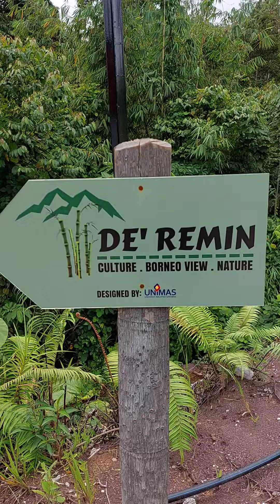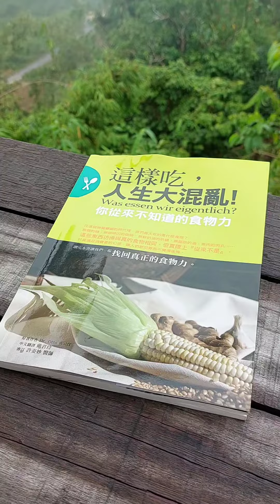Kg. Sapit, Sarawak Nice View Part 1